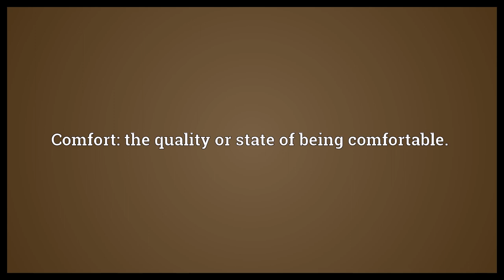Comfortableness Meaning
Video shows what comfortableness means. Comfort: the quality or state of being comfortable..  Comfortableness Meaning. How to pronounce, definition audio dictionary. How to say comfortableness. Powered by MaryTTS, Wiktionary